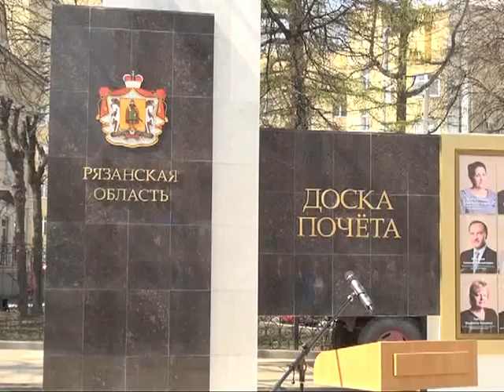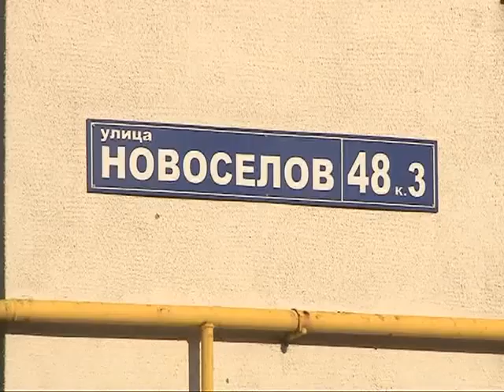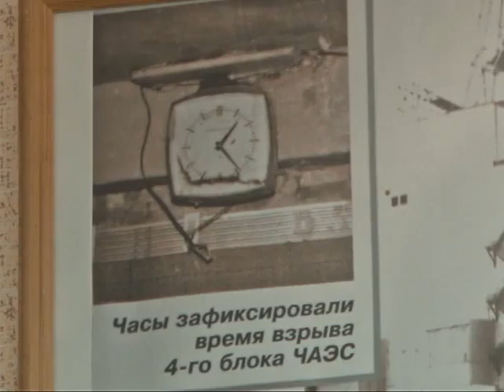Время говорить - новости Рязани 29.04.15